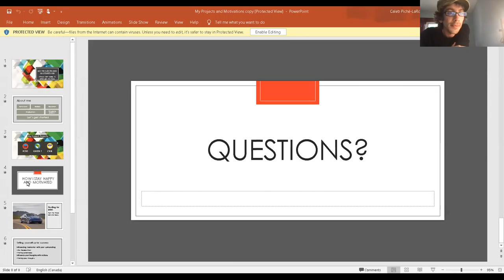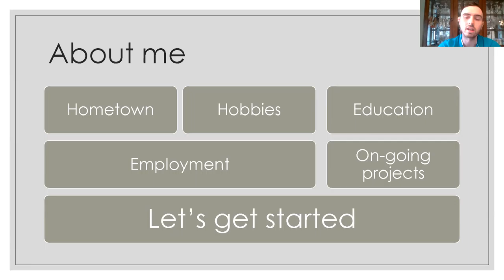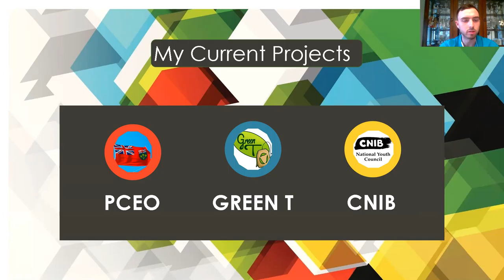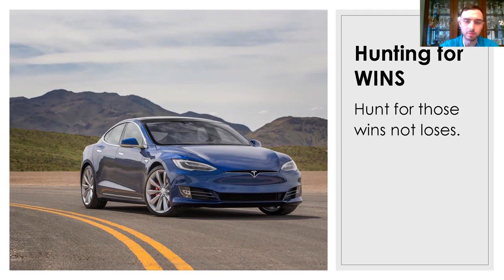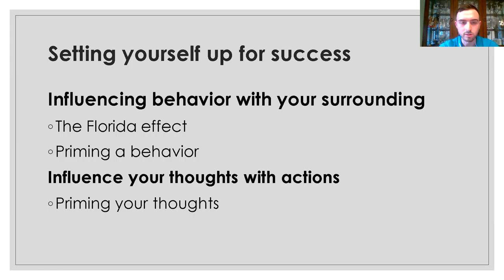Civic hacknight #293 with Caleb Piché-LaRocque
+ Topic:
I will dive into my different roles as a member of the Premier’s Council on Equality of Opportunity and my other personal projects. I will discuss how I stay motivated through my studies and my various positions. Come learn a few tips and tricks to help you in your day to life.

+ Speakers:

My name is Caleb Piché-LaRocque, I was born and raised in Sudbury Ontario and I’ve lived here since. I am a 4th year student at Laurentian University doing a double-major in Business and Economics. Being a student in business it is not a surprise that I enjoy spending my time learning and teaching financial literacy. I am also very outgoing. Always looking to meet new people!